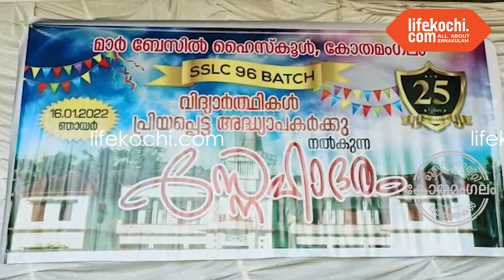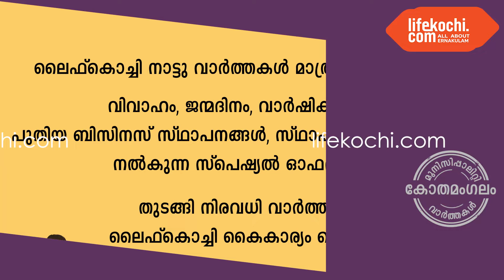കോതമം​ഗലം: 1996 എസ്.എസ്.എൽ.സി ബാച്ചിലെ പൂർവവിദ്യാർത്ഥികളുടെ സം​ഗമം നടന്നു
കോതമം​ഗലം: മാർ ബേസിൽ ഹയർ സെക്കൻഡറി സ്കൂൾ 1996 എസ്.എസ്.എൽ.സി ബാച്ചിലെ പൂർവവിദ്യാർത്ഥികളുടെ സം​ഗമം നടന്നു. 25 വർഷങ്ങൾക്കു ശേഷമാണ് ഒത്തുകൂടൽ സം​ഘടിപ്പിച്ചത്. ​​പൂർവകാല  അദ്ധ്യാപകരും വിദ്യാർത്ഥികളും ചടങ്ങിൽ പങ്കെടുത്തു. എച്ച്.എം ഷൈബി,  മുൻ  അദ്ധ്യാപകരായ മാത്യു, ബോബി, അലക്സാണ്ടർസർ, സ്കറിയ, സാൽ മോൻ എന്നിവർ സംസാരിച്ചു. വാർത്തകളുമായി ലൈഫ്കൊച്ചി റിപ്പോർട്ടർ പി എച്ച് ഷിയാസ്. വാർത്തകൾ ഉടൻ ലഭിക്കുവാൻ ലൈഫ്കൊച്ചി ആപ്പുകൾ ഗൂഗിൾ പ്ലേസ്റ്റോറിൽ നിന്നും ആപ്പിൾ ആപ്പ്സ്റ്റോറിൽ നിന്നും  ഡൗൺലോഡ് ചെയ്യുക.